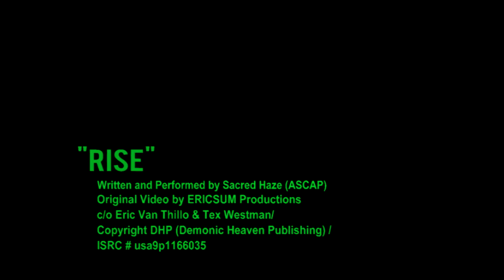RISE by SACRED HAZE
RISE by SACRED HAZE : From the archives of the SACRED HAZE collection, RISE was written during the late 80’s, and recorded for one of the demo tapes released during that era. The song is a perfect example of how SACRED HAZE could blend different genre’s to create a unique sound of their own. Lyrically, the title and chorus of the song came from David Haze’s interest in Taoism, and RISE was one of the passages derived from him “consulting” the IChing. The core of the lyrics were influenced by Rick Thornsley’s and David Driver's obsession with ancient Mexican history and the Spanish conquest, with hints of Castaneda rhetoric thrown in for good measure and cohesion as well.

The song starts with a robotic, almost military style, driving lick that casually nods to both the punk and metal influences of the era, eventually peaking with a hard rock cacophony, showcasing the powerhouse bottom end of Rick Thornsley’s bass and drumming style of David Driver. The RISE recording features one of the few SACRED HAZE tracks with keyboards, performed by Aaron (last name unknown), who as a brief band member. After the foundation of the song is established, Carey Haze comes in with a blistering, yet psychedelic opening lead, which truly confounds the listener into wondering exactly what genre this band has created, a trick that SACRED HAZE had mastered. David Haze’s vocal delivery of the lyrics is powerfully commanding for the most part, yet fractured at times, sharing his youthful vulnerability with the world on this particular recording. A sonic celebration of the optimistic angst that band was feeling at the time, RISE showcases the band at its best and worst, engaging and enticing one moment, alienating and adversarial the next, truly open to the listeners interpretation.

The original video was produced by ERICSUM PRODUCTIONS, with the collaboration of Eric Van Thillo, Tex Westman, and SACRED HAZE. The video features the ERICSUM team experimenting with “no-budget” visual effects created from using the camera, monitor, smoke, and mirrors, and even some hand-painted signs, to create intensely psychedelic visuals effects. The video definitely captures the duality theme of the lyrics, and unique conceptualism of the band as a whole. Interwoven in this visually stimulating amalgamation is live footage and photos of the band performing in Southern California in 1988 & ’89, as well as some cameos of Eric himself, Tex Westman, Kristopher Avila, Harry Perry from Venice Beach, and a smooth clip of Rick Thornsley surfing at Riviera Beach in San Clemente. Albeit primitive production quality, ERICSUM used creativity and innovative editing to make the perfect video, to capture not only the song and its message, but the spirit of SACRED HAZE at that time and place in history.
Lyrics:
Well I’ve seen a man survive with a hundred wounds from a lance, and later saw him die, from just a single glance. RISE!
Relay the wind in motion, send chills across the ocean, cold shivers up my spine, this is the time!  RISE!
Today I want to sing, now that I have no sorrow, in case the fates should bring, tears to my eyes tomorrow! RISE!

SACRED HAZE Members: Rick Thornsley (RT) on bass/vocals, David Driver (Driver) on drums/percussion, Carey Haze (Cry Haze) on guitar/lead, David Haze (DH/David H.) on vocals/guitar, and Aaron (last name unknown) on keyboards.

Written & performed by SACRED HAZE (ASCAP)/Original Video by ERICSUM Productions c/o Eric Van Thillo & Tex Westman/Copyright DHP (Demonic Heaven Publishing)

Video conversion to digital and reproduction courtesy of Tom Daniels.

ISRC # usx9p1166035